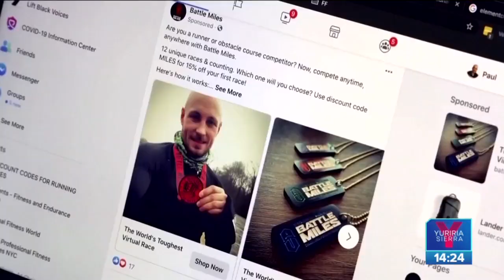Inflación en México cede en octubre 2022; se ubica en 8.41% anual | Noticias con Yuriria Sierra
La inflación en octubre tuvo una variación de 0.57% lo que la llevó a tasa anual a 8.41%. ¿Qué productos bajaron y subieron de precio?